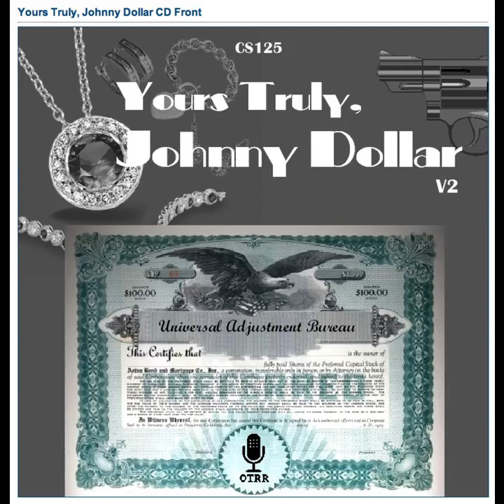Yours Truly, Johnny Dollar - 600612 692 The Harried Heiress Matter